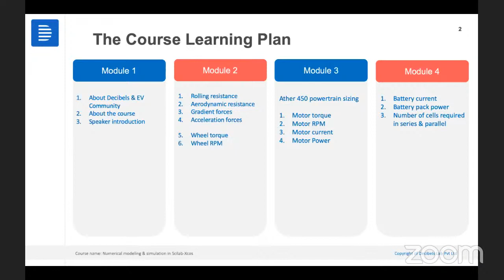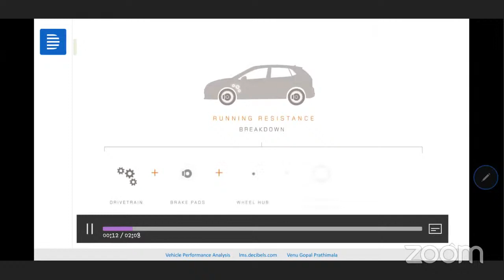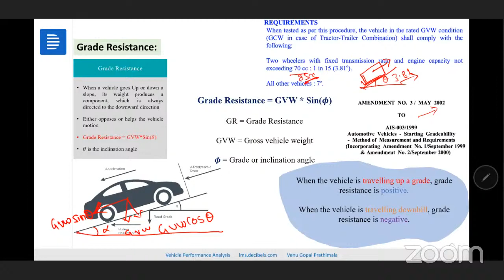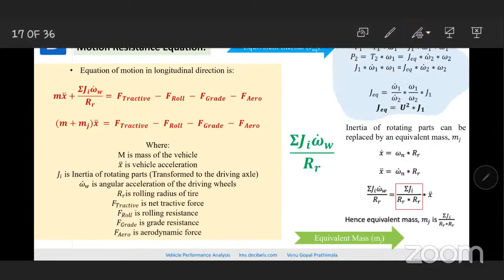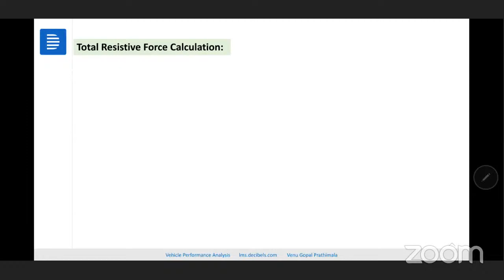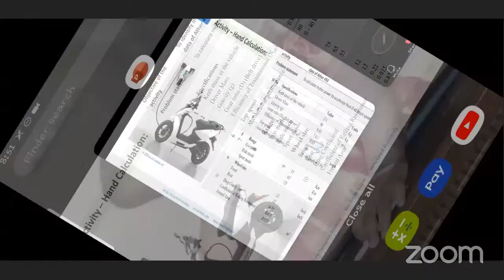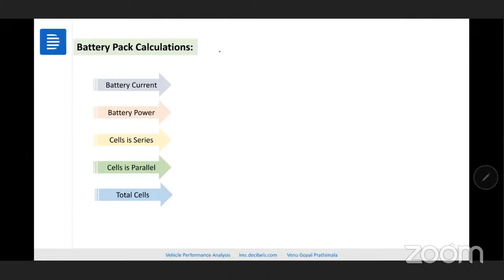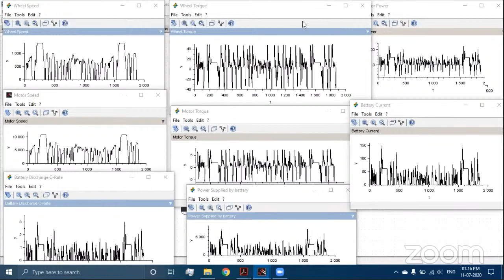Electric Vehicle Motor & Battery Sizing Calculation L1 ( Hosted by Decibels EV Community)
Do you wonder how electric scooter, car, trucks companies does the component sizing such as (Motor & Cell selection) Motor torque (peak & nominal), Motor RPM, Motor current (peak & nominal), Battry current, Cell current, Battery pack size (kW), Range per charge, Energy per km (Wh/km), Regenerative braking, Transmission ratios and more?

We have created the extension of this course where you can practically model the EV powertrain in Matlab Simulink as per industry standards. You will be involved in 3 projects such as Ather 450, Nissan Leaf & Forumula Race Car.

Take up a free Decibels community membership to get free courses, online quizzes, project guidance, hackathons, job/internship notifications, and many more!

Warm regards
Suraj S D, Course Director
Decibels Lab Pvt Ltd